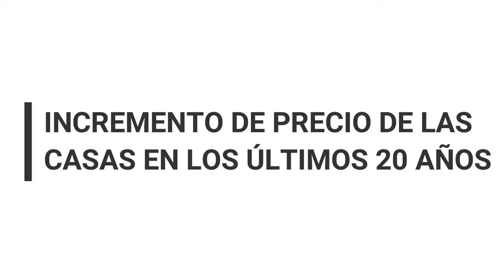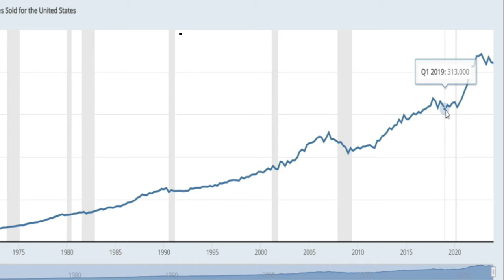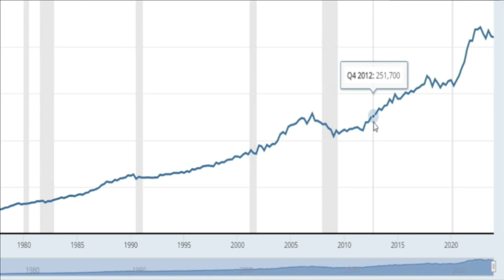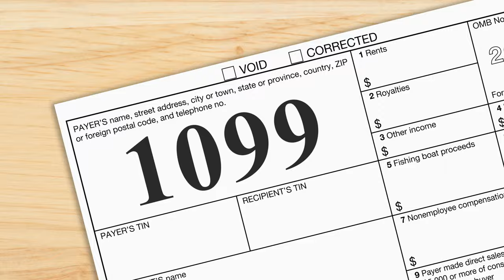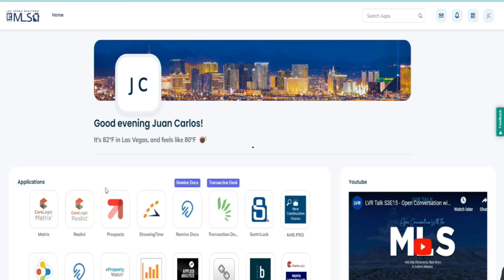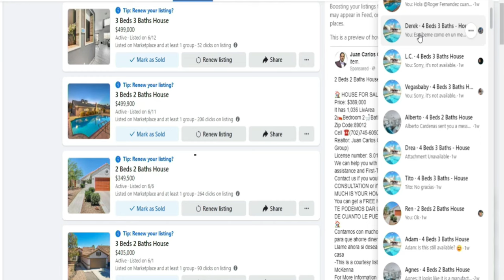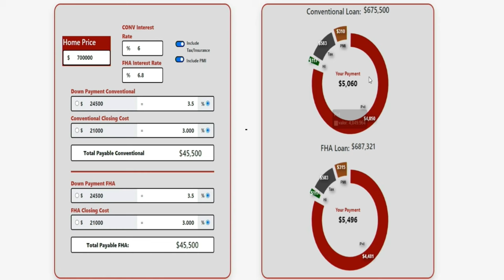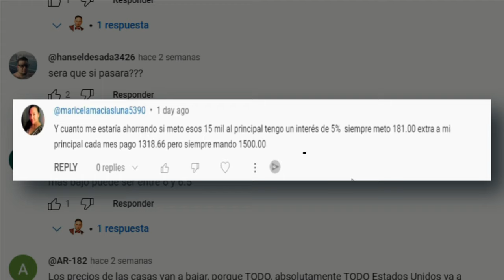Cuál es el Mejor Momento para Comprar una Propiedad en los EE.UU.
🔴 No Compre Casa en 2024 sin Ver Este Video Antes 🔴

En este video, exploramos si realmente es el mejor momento para comprar una casa en los Estados Unidos en 2024. Descubre cuánto sería el pago mensual de una propiedad en Las Vegas en los próximos 20 años y conoce las principales razones por las cuales muchas personas no compran casa. ¡No te pierdas esta guía esencial antes de tomar tu decisión!

💡 Temas Clave del Video:

¿Es un Buen Momento para Comprar?

Einstein y la teoría de la relatividad aplicada al mercado inmobiliario.
Comparativa histórica de precios de 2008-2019.
Pago Mensual de una Casa en 2024 vs. 2044 en Las Vegas

Análisis estadístico del mercado.
Proyecciones de precios y pagos a largo plazo.
Razones Comunes por las Cuales las Personas No Compran Casa

Mal crédito.
Poco ingreso.
Falta de historial laboral en EE.UU.
Muchas deudas.
Errores en los impuestos.
Falta de ahorros.
Inseguridad.
📊 Datos Relevantes:

Crecimiento Anual de los Precios de las Casas:
Desde 1967 hasta 2024, el aumento promedio anual de los precios de vivienda en EE.UU. ha sido del 4.25%.
Inflación y Apreciación:
$100,000 en 1967 equivalen a más de $1,072,663 en 2024 debido a la inflación en el sector de la vivienda.
Incrementos Estatales:
En estados como Florida y Utah, los precios han aumentado significativamente debido al crecimiento poblacional y oportunidades laborales, con Utah viendo un incremento del 599.2% desde 1991.
Este video te proporcionará una visión clara y fundamentada sobre si debes comprar una casa en 2024. Con datos estadísticos en mano, analizamos las tendencias y proyectamos el futuro del mercado inmobiliario, ayudándote a tomar una decisión informada. Además, abordamos la inseguridad, un tema poco tratado pero crucial para muchos compradores potenciales.

🎥 ¡Mira el Video Ahora y Prepárate para Tomar la Mejor Decisión!